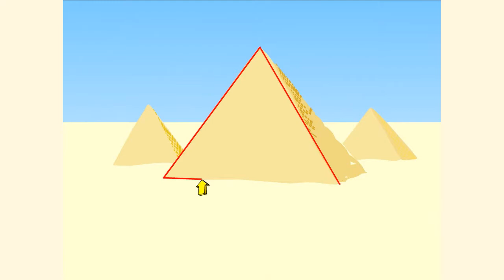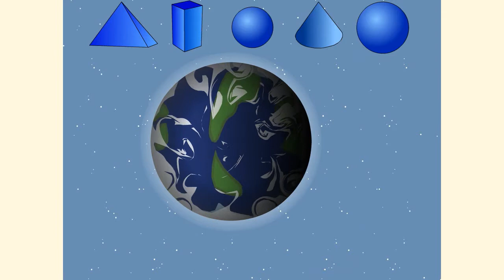ГЕОМЕТРИЧЕСКОЕ ТЕЛО. Геометрия 7 класс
Важнейшей пространственной формой является геометрическое тело.

Говоря «геометрическое тело», мы тем самым подчеркиваем, что нас не интересуют физические свойства тела: масса, цвет, материал и др., что рассматривать и изучать мы будем лишь его форму и размеры. Можно сказать, что мы рассматриваем ту часть пространства, которую соответствующее тело занимает.

Геометрическое тело — часть пространства; имеет три измерения, которые мы условно называем длиной, шириной и высотой (или толщиной).

Можно сказать, что дом и кирпич имеют одинаковую форму — форму параллелепипеда и отличаются только размерами.

Заводская труба имеет форму цилиндра.

Футбольный мяч имеет форму шара.

Конечно, реальный кирпич следует рассматривать как параллелепипед лишь приближенно.

Для практических нужд кирпич удобно рассматривать как параллелепипед.